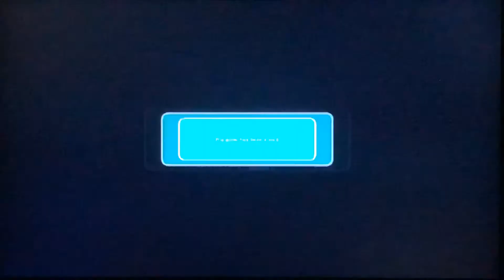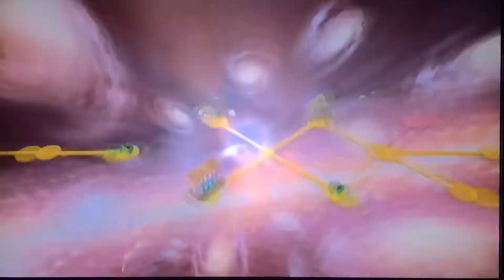10th anniversary of Super Mario Galaxy 2 100% Episode 12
World 5 is looking tough but we can make it through.